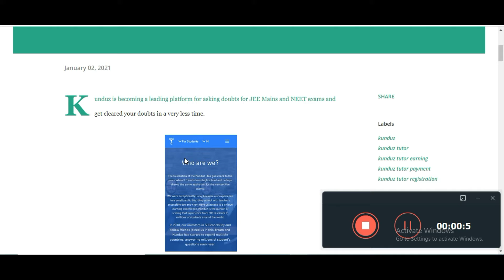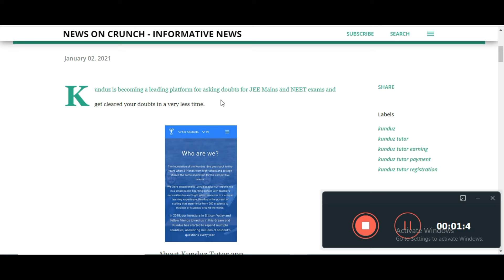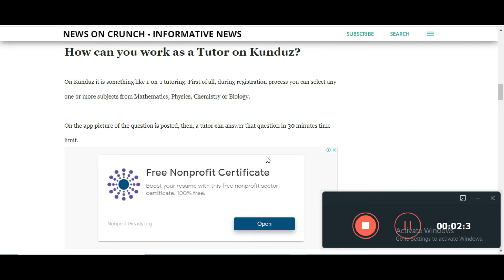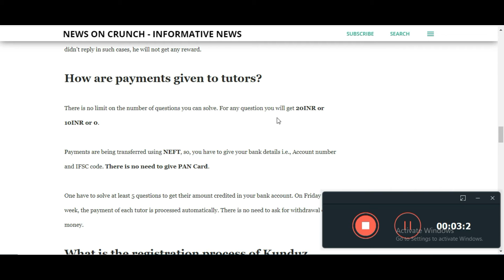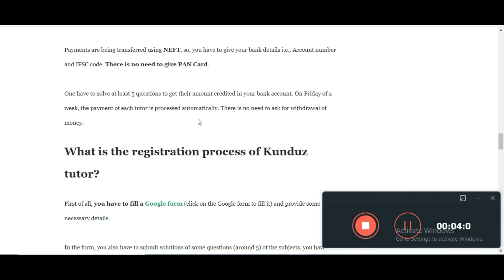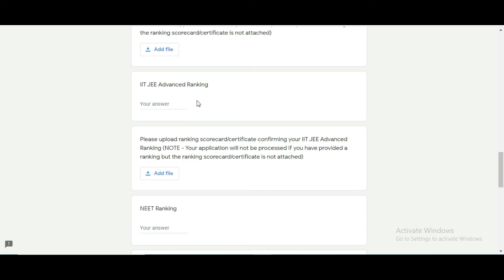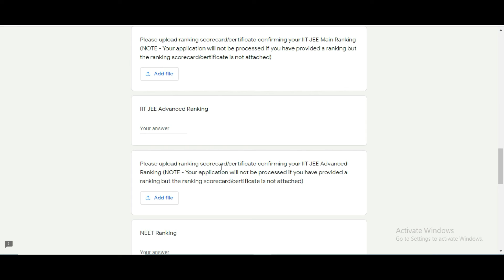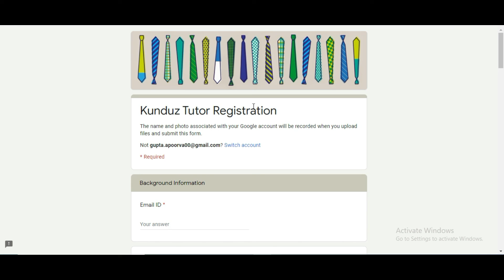Doubt solve karke paise kaise kamayen || Earn Money by Solving Doubts || Work From Home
Solve Doubts and Earn Money || Earn Money by Solving Doubts || Work From Home

Download Registration Form Kunduz App-

MPSUCCESSORS

MADHYA PRADESH COMPETITIVE EXAMS LIST-
MP GROUP-1/2/3/4/5
MP LABOUR INSPECTOR AND OTHER POST (GROUP-2 SUB-GROUP-4)
MP GROUP-2 ( SUB-GROUP-1/2/3/4)
MP SUB-ENGINEER (GROUP-3)
MP GROUP-5 ( LAB-TECHNICIAN/ PHARMACIST/LAB-ASSISTANT AND OTHER EQUIVALENT POST REQUIREMENT)
MP  TET/ TEACHER ELIGIBILITY TEST (VARG-1/2/3)
MP POLICE
MP  JAIL PRAHARI
MP PATWARI
MP RAEO
MP AEO
MP SDO
MP RSDO

MP  PEB OTHER COMPETITIVE EXAMS

MADHYA PRADESH ENTRANCE EXAMS प्रवेश परीक्षा  LIST-
MP PPT
MP ANMTST
MP DAHET
MP PV & FT
MP PNST & GNTST
MP PAT
OTHER ENTRANCE EXAM ALSO

MP GK NOTES
MP GK , MP CURRENT, MP MATHEMATICS, MP REASONING , EXCELLENCE SCHOOL MATHS, APTITUDE
SAINIK SCHOOL ENTERANCE TEST ONLINE CLASSES
SOE AND SOM ENTRANCE TEST ONLINE CLASSES
NAVODAYA SCHOOL ENTRANCE TEST ONLINE CLASSES